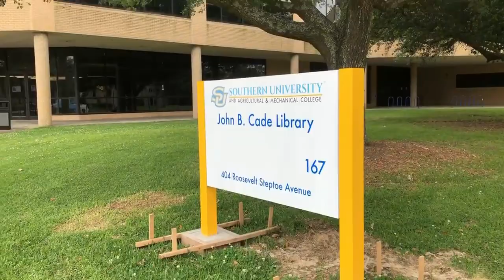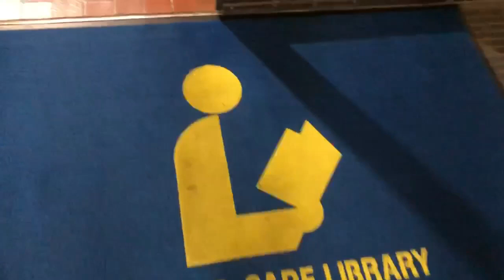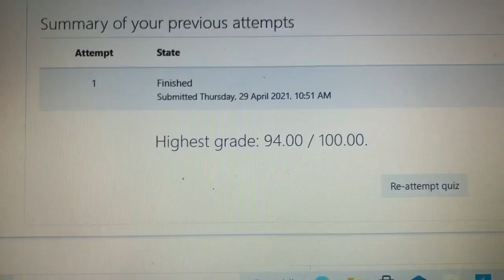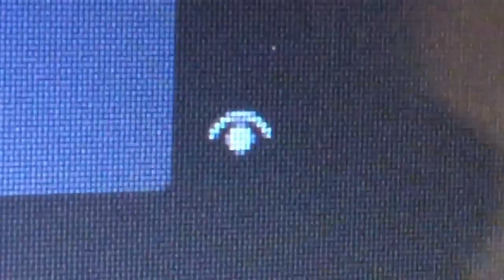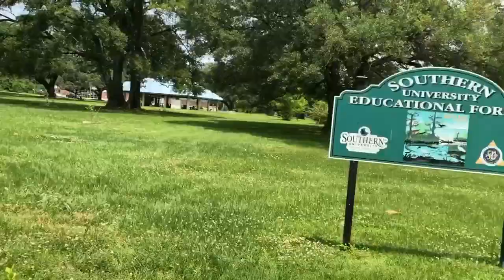HBCU COLLEGE VLOG 7: REALISTIC Day in the life of a Nursing Student | Southern University A & M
HBCU VLOG 7: REALISTIC Day in the Life of a Nursing Student FINALS WEEK | Southern University A & M

In today's HBCU college vlog at the Southern University A & M College, I decided to film a realistic day in the life of a nursing student. I haven't really got a chance to actually film the things I ACTUALLY do in nursing school. IT'S FINALS WEEK!!! So for my last vlog, I decided to film what my day ACTUALLY persist of. Maybe next semester i could film more clinical days in the life. I hope you enjoy this Realistic day in the life of a nursing college student. Hope you enjoy.